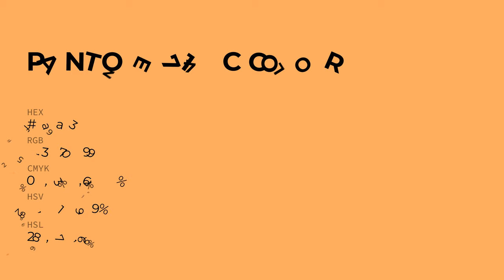color fdaa63 hex color - Orange color - Cool color fdaa63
What color is ? fdaa63 hex color - Orange color - Cool color fdaa63

Hex fdaa63 Color Code is also known as color.

Hex fdaa63 Color code in RGB color code model is created after adding 99.22% red color, 66.67% green color and 38.82% blue color.
Hex fdaa63 Color code in CMYK color (process color) code model is generated after subtraction of 0% cyan, 32% magenta, 60% yellow and 0% black.